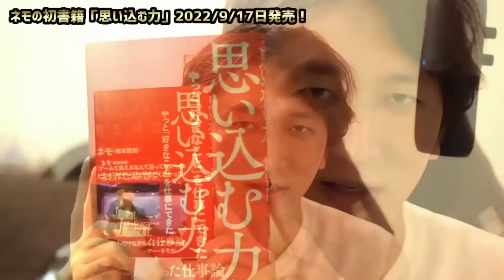Nemo Sensei Saturdays : This Match Up Is The Worst To Watch EVER (EN SUBS)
『思い込む力』
発売中！

Next session will be on the TBA 5:30pm JST

※休日午前中大体配信しています